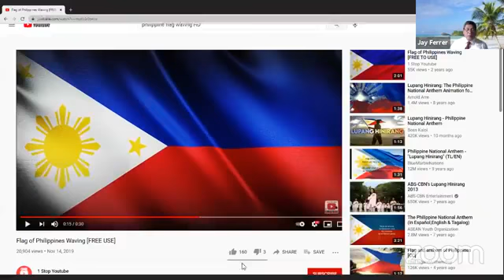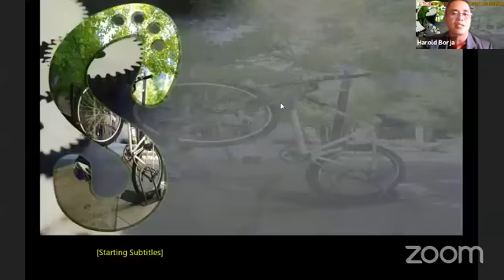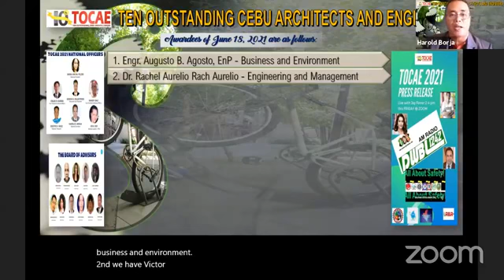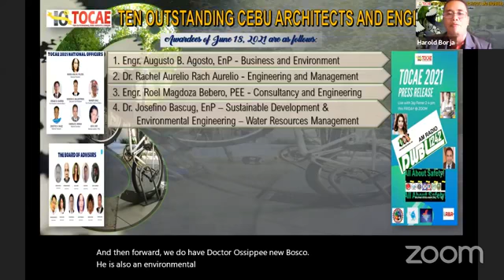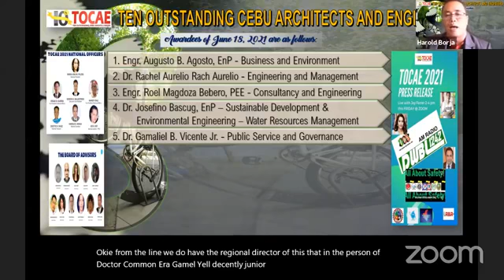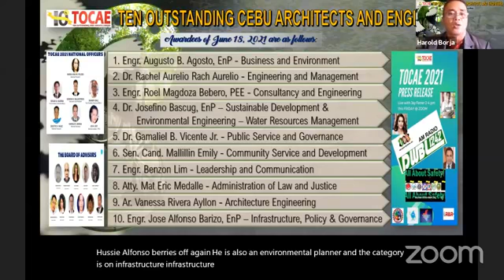TOCAE 5th Commencement Awarding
TOCAE- Ten Outstanding Cebu Architects and Engineers Professionals Inc.

TOCAE awardees for 2021. With Guest Director & Engineer Noel C. Binag (CE) with TOCAE President Engr. Maria Ana Pulido and Founder Engr Red Rayla ( Entor Entor). Friday 2 to 4 PM ( April 30, 2021)
with special participation of Cong. Mark Cojuangco

Just keep on liking and sharing the video and tune in on every live broadcast for chances of winning isko-ffee, isko-bee, ch-isko cheese and isko-lele of Herman Salvador  aka Brod Pete and JLF t-shirts.
Thank you so much everyone. Have a nice weekend!